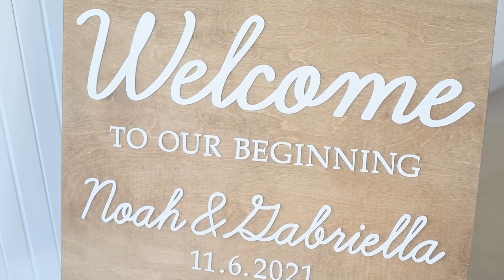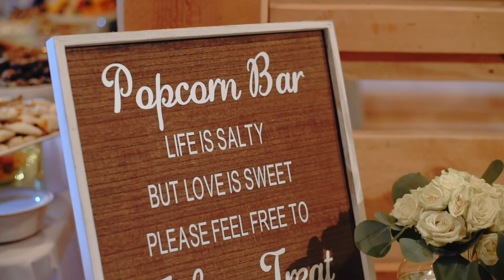Noah + Gabriella | 11.06.21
Noah + Gabriella's Indiana, PA Wedding
All videography by Valerie Stofko Films